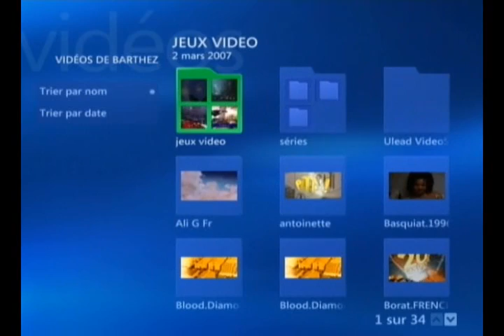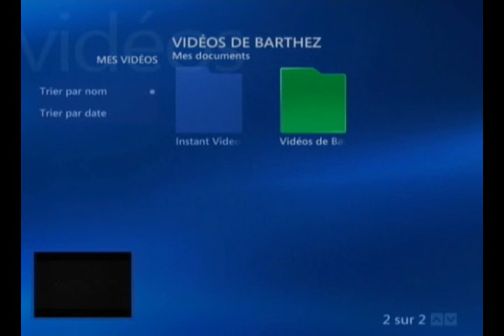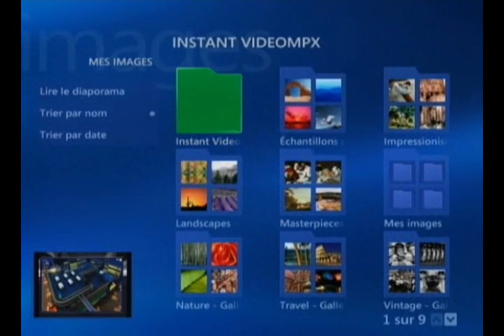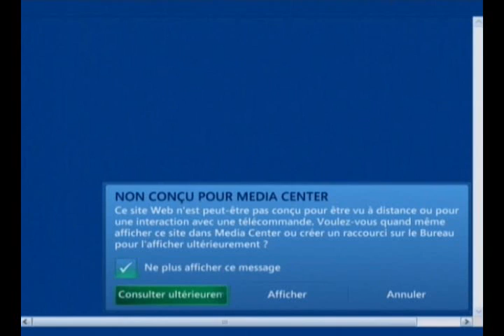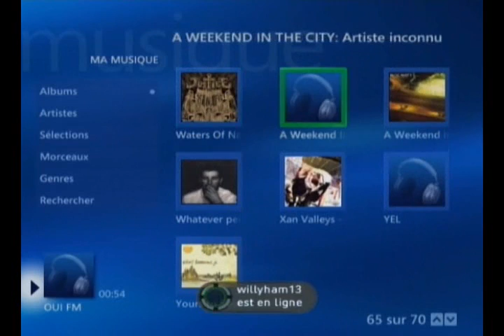Media Center sur Xbox 360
Présentation de Windows Media Center sur Xbox 360.
(Windows XP Media Center 2005)